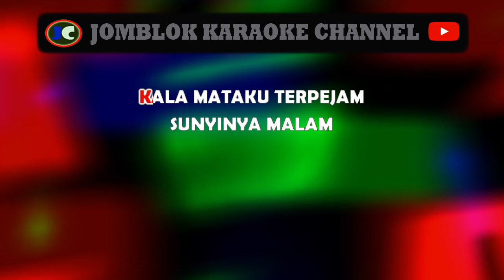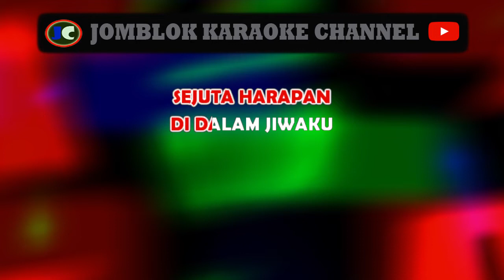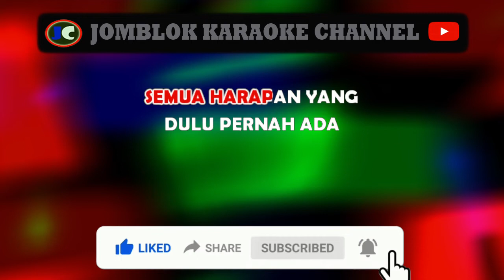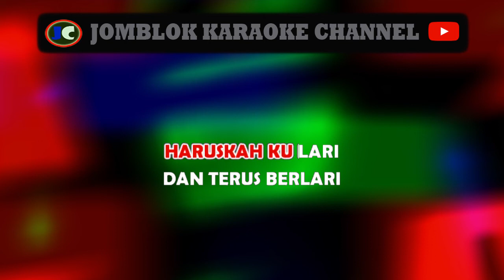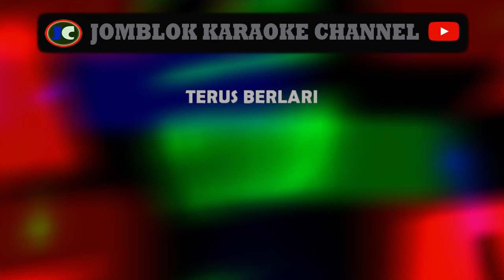Anggun Bayang Bayang Ilusi Karaoke